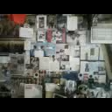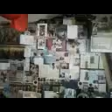CONCHITA KOLO SZWECJI/CONCHITA RADIO EXTRA